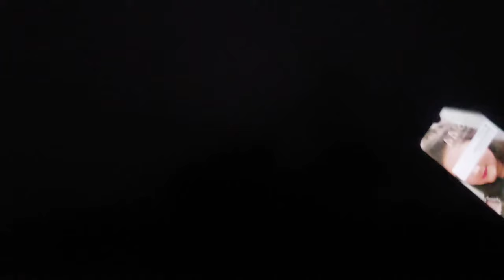Veenu Massi's engagement ceremony 🥰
Lots of love nd happiness your wayy 🤩
Parth Chawla vlogs ❤️